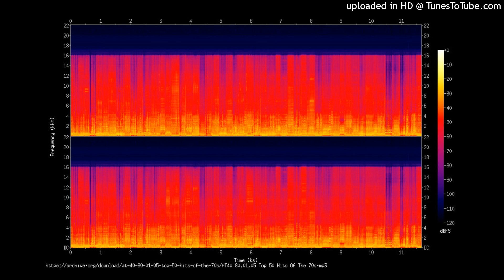Until I Hear Your Love (Empire Mix) S. Peak